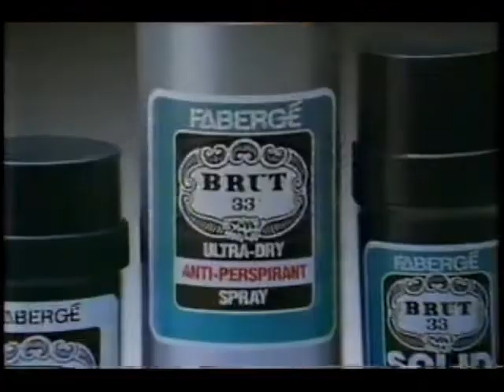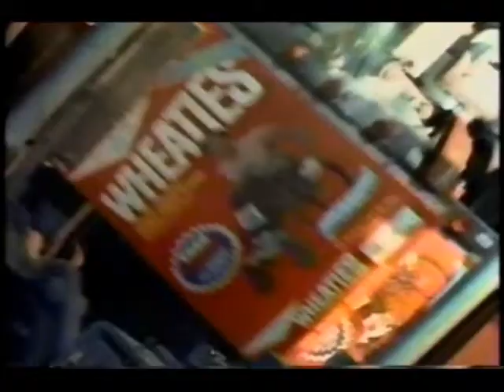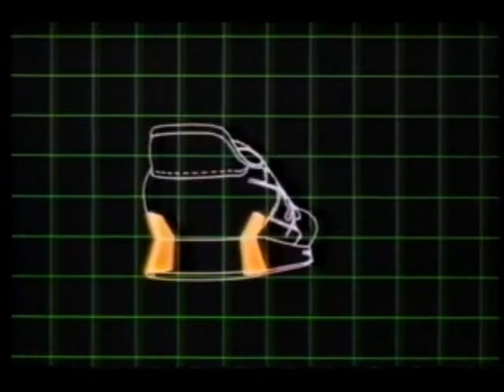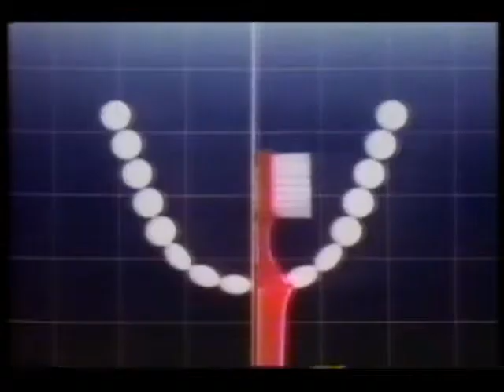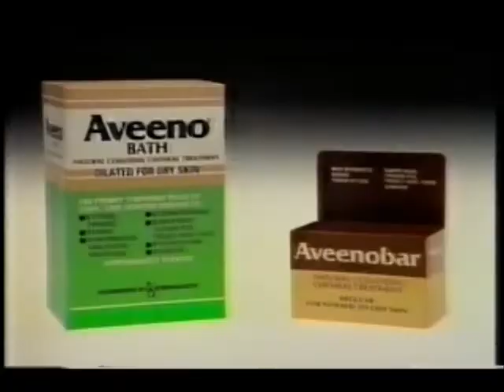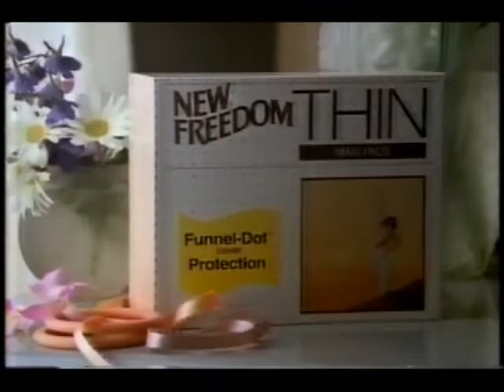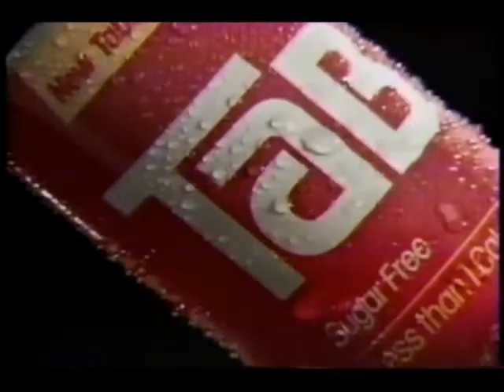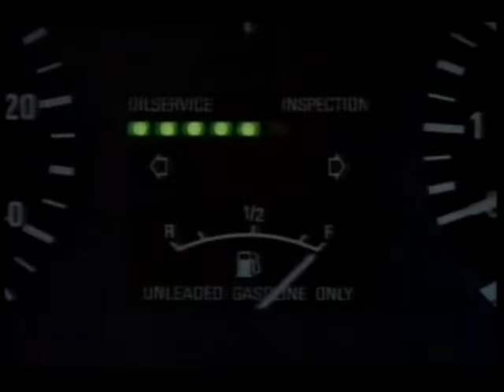August 10, 1984 commercials (Vol. 2)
Taken from morning coverage of the Los Angeles Olympics and in between All My Children and One Life To Live off KTVK/ABC.

1. One Life To Live promo
2. Culligan water
3. Bell Ford
4. KTVK Arizona's Own 3 PSA: Kermit National Wildlife Federation
5. Solid Gold Hits promo bumper
6. Brut
7. Faberge Originals
8. Maxithins
9. Kodak
10. Kmart
12. Champion International Corporation
13. Babe by Faberge
14. Nissan
15. Red Lobster
16. Sprint
17. Sears (Really, in Phoenix weeks before Labor Day?)
18. Kraft Taco dressing
19. Converse
20. New Freedom Thin maxipads
21. McDonald's
22. M&M's
23. Johnson & Johnson Reach toothbrush
24. Family Feud/Loving/another Family Feud promos
25. Big-O Tire Stores
26. Maalox
27. TV Guide
28. KTVK Good Luck bumper
29. Aveeno
30. Lipton
31. The Adventures of Buckaroo Banzai movie trailer
32. Chevrolet Blazer
33. Call To Glory promo
34. Energizer
35. Another New Freedom Thin
36. Another McDonald's
37. Another Kodak
38. Arco
39. Tab
40. Dermoplast
41. Another Sears
42. Delta faucets
44. Good Morning America promo
45. BMW 733i
46. Church's Fried Chicken
47. SunLakes
48. KTVK soap opera lineup bumper (note the odd times used during the Olympics)
49. ABC Sports Olympic update
50. ABC World News Tonight short promo
51. Baker Bros.
52. Mocha Mix non-dairy frozen desert
53. Maricopa Community Colleges
54. Another KTVK soap opera lineup bumper